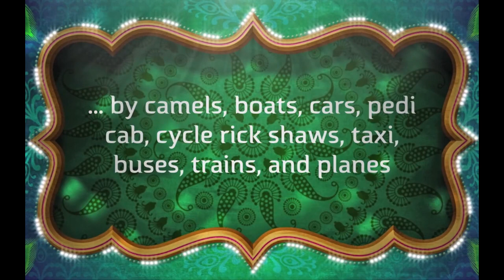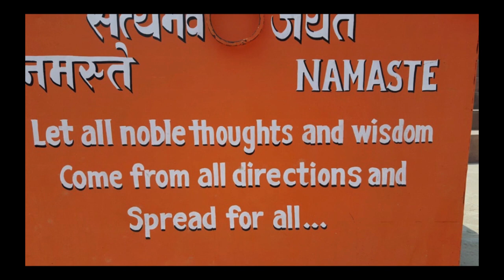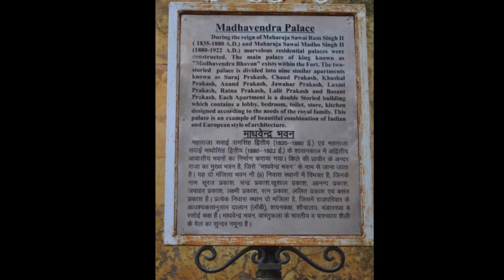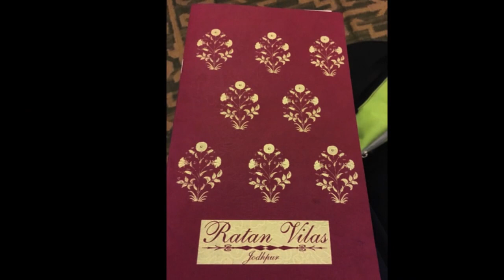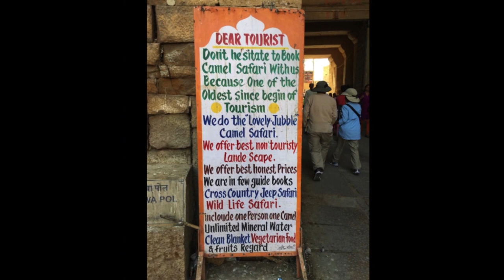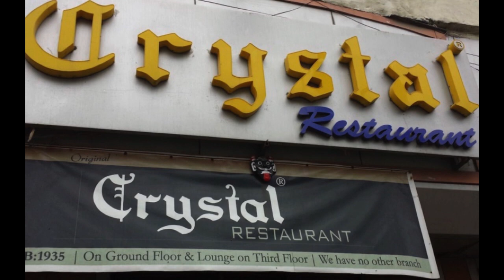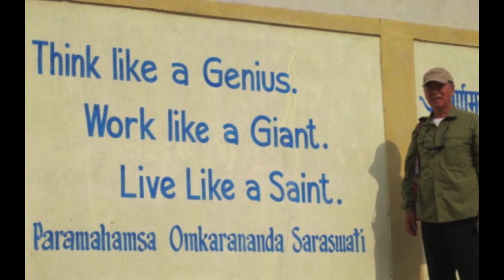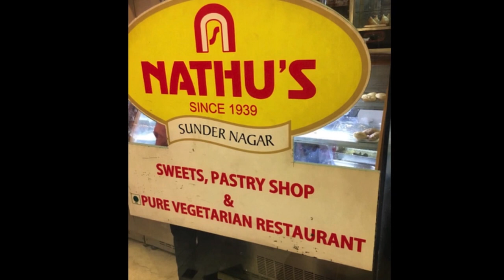Incredible India 2015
Northern India

Incredible travel companions, incredible Kashmir, incredible sights, incredible food, incredible shopping. incredible trip. incredible India!

Kashmir Gelatly, Cheryl Dacus, Chris Dacus, David Nagamine, Janice Nagamine, Norman Sakamoto, Penny Sakamoto, Gae Takahashi, Isaac Takahashi